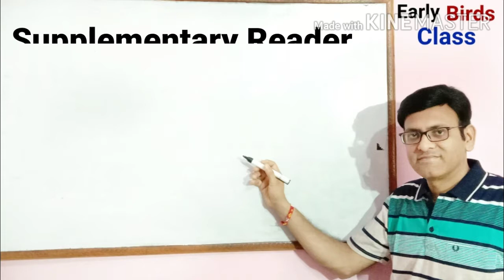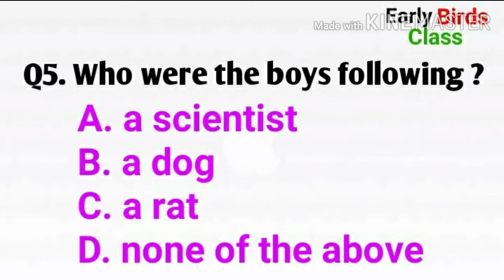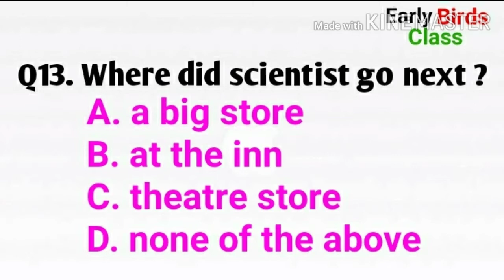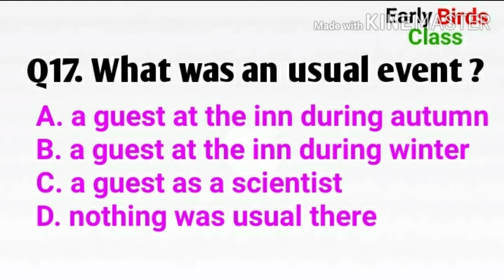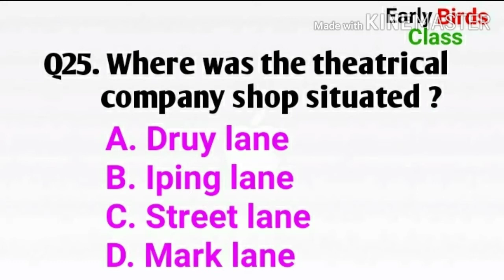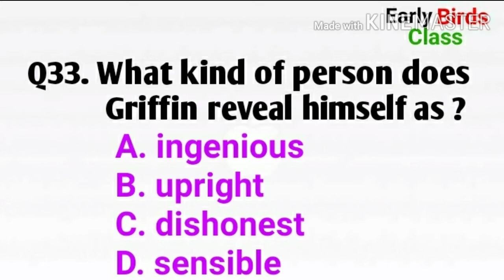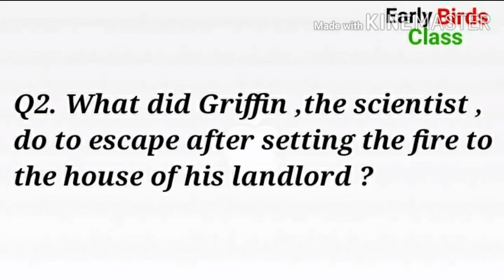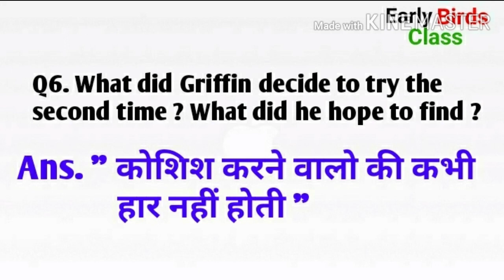Multiple choice questions of footprints without feet chapter 5 cbse class 10 |Short questions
# Here is Test of 35 Multiple Choice Questions attempt honestly and check your ability.Write in comment box about your score you achieved#